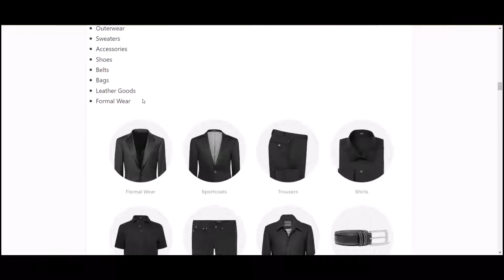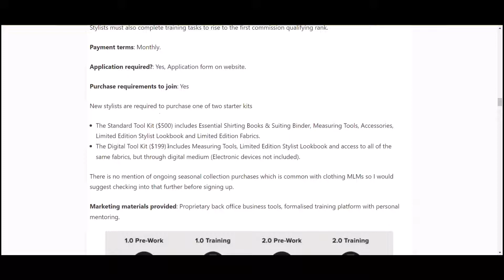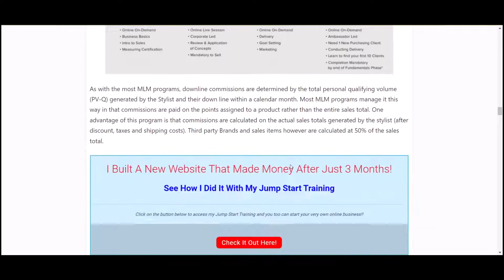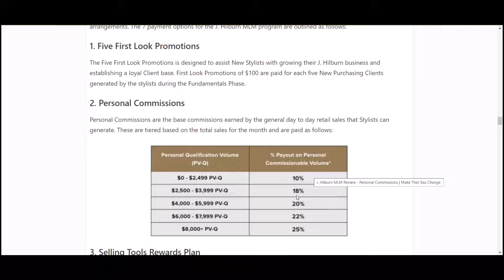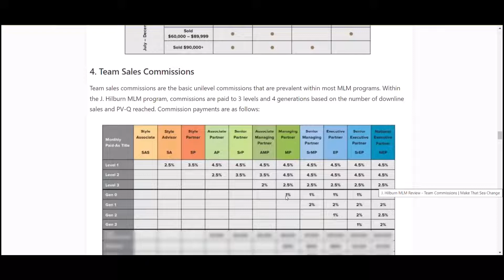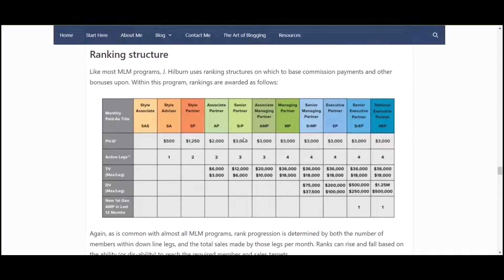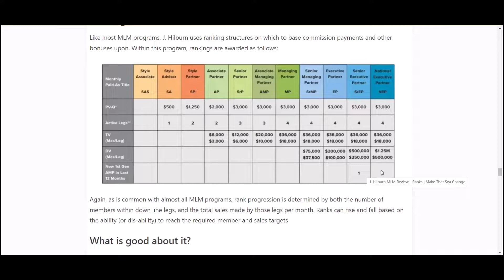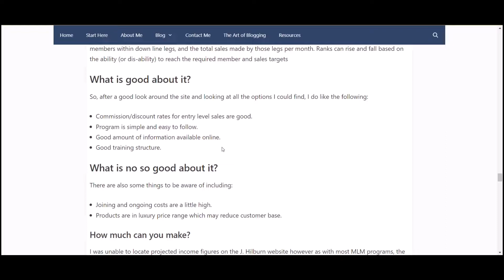J. Hilburn Compensation Plan Review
Hey there sea changers, and welcome back to my series of MLM reviews. Usually when we think of online fashion, especially in the MLM space, we tend to think of women's lines - well at least I did. Today however we are going to take a gander at the more masculine side of fashion with my J. Hilburn MLM Review.

The online sale of clothing is an extremely lucrative one with many making a good living selling new and used clothing via online stores, affiliate marketing and, more and more within the MLM space. My research also shows that this popularity does transfer to men's fashion so then is J. Hilburn a MLM worth checking out?

Let’s have a look and see..